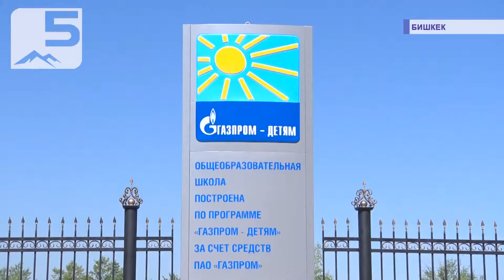Дорого, не потянете!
Инновационная новая школа на 960 мест на Южной Магистрали, которую построил «Газпром" для муниципалитета, возможно станет частной. Мэрия уже подготовила проект постановления передачи в частные руки. Попасть в школу смогут только те, кто осилит ежемесячную оплату за своего ребенка более чем в 20 тысяч сомов, и это несмотря на то, что школа уже передана на баланс мэрии и изначально планировалась быть бесплатной для всех.